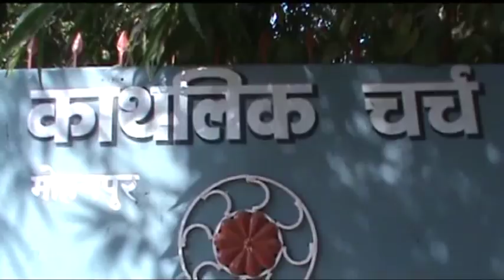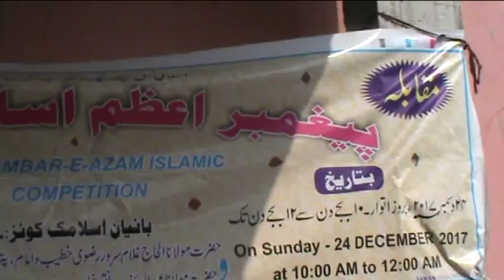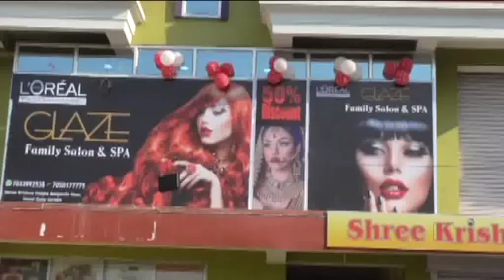City News Giridih 25 December 2017